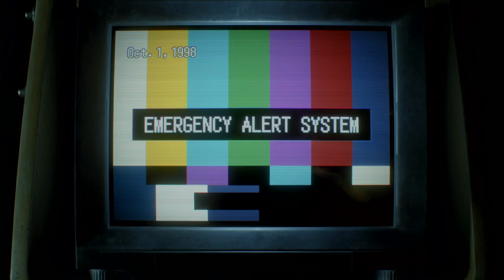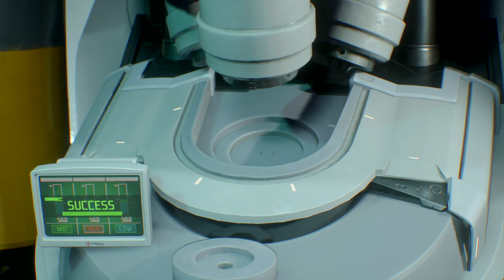RESIDENT EVIL 3 REMAKE PLAY THROUGH 3 | HARD MODE | PS4 PRO 60FPS 4K | CAPCOM